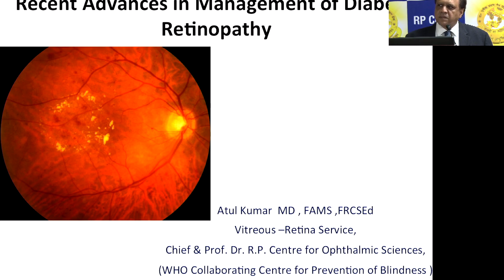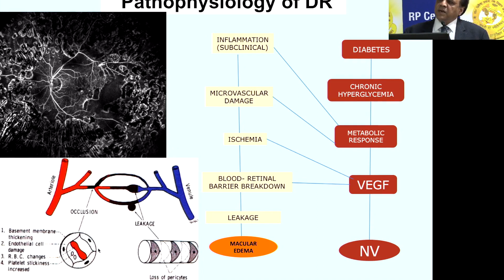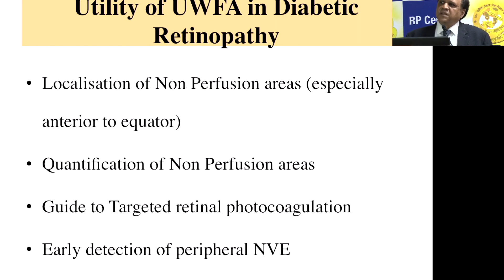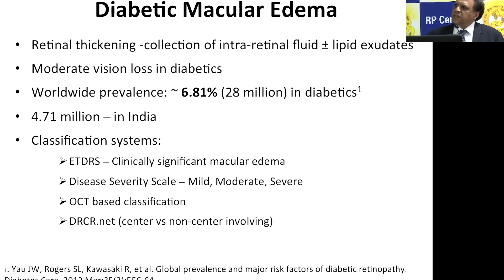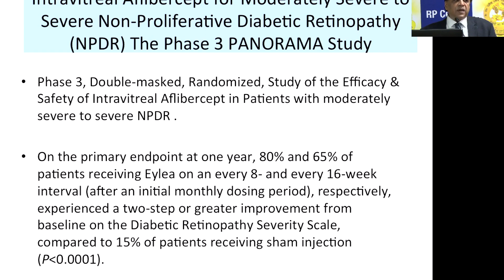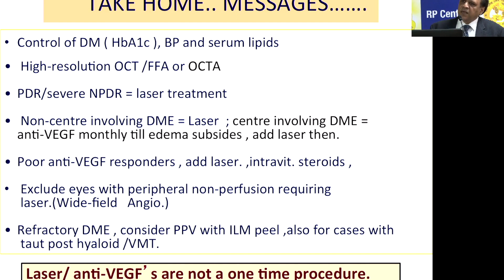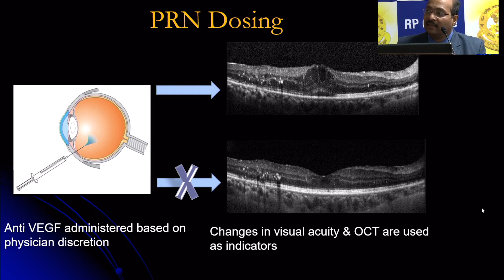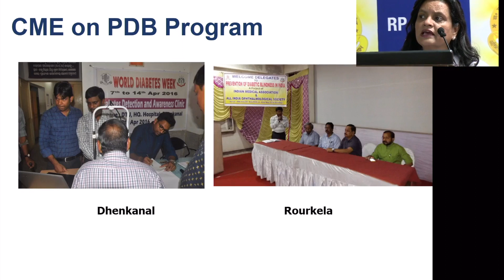Live Webinar - Recent Advances in Management of Diabetic Retinopathy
Live Webinar

Speaker- Prof. Atul Kumar
(Chief & Professor of Ophthalmology
Dr. R.P. Centre for Ophthalmic Sciences, AIIMS, New Delhi)

Topic - Recent Advances in Management of
Diabetic Retinopathy